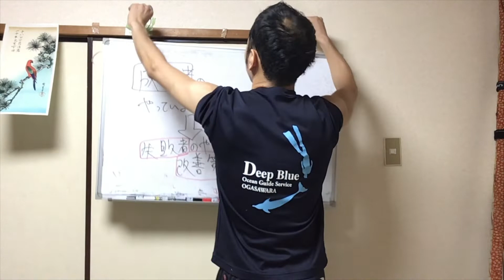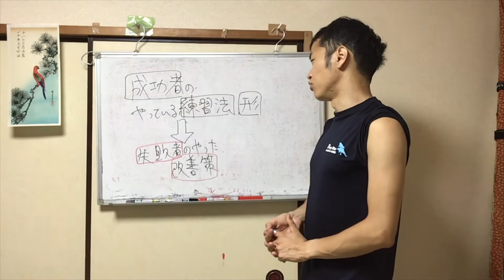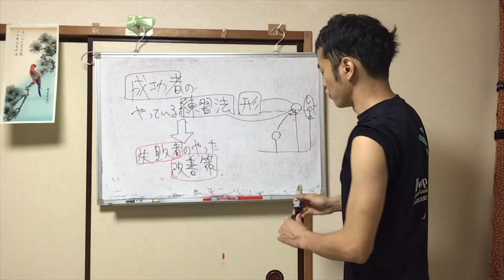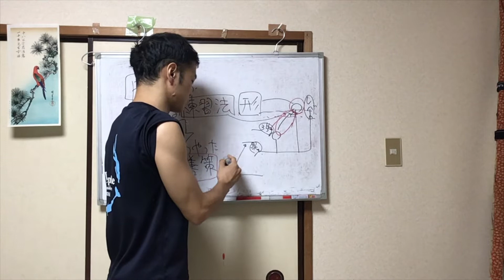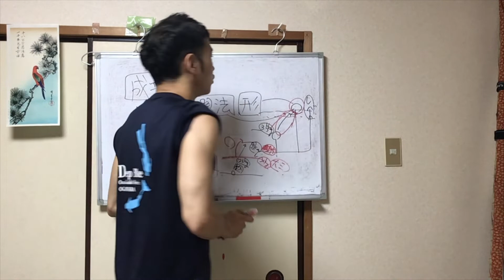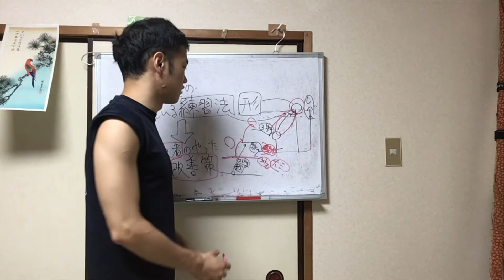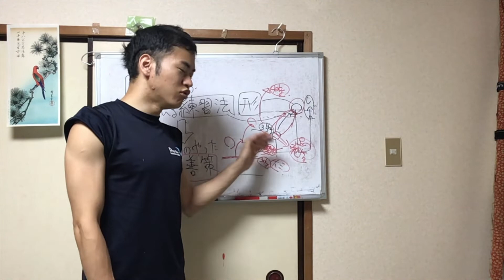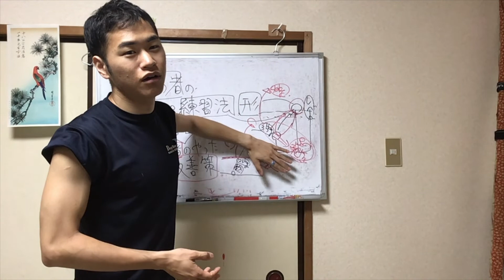【マインド】実はこうやって思いついている、強い弓を引く具体的手法のカラクリをご紹介